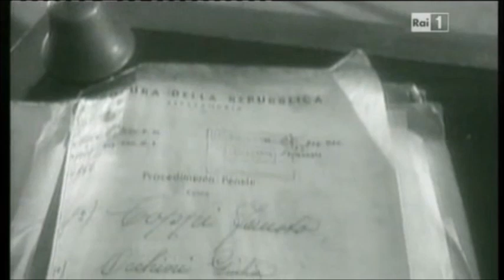Pippo Baudo e Bruno Vespa presentano Centocinquanta 23032011